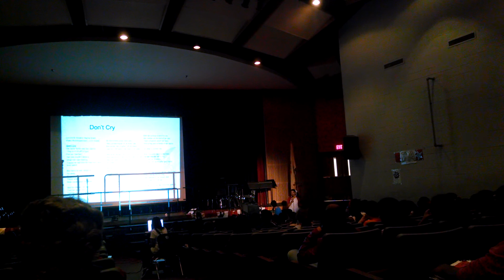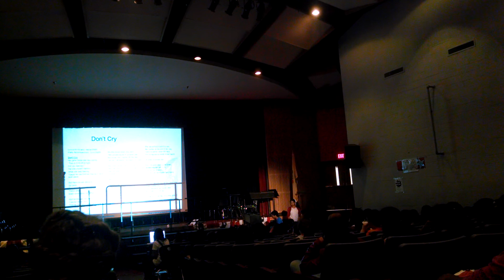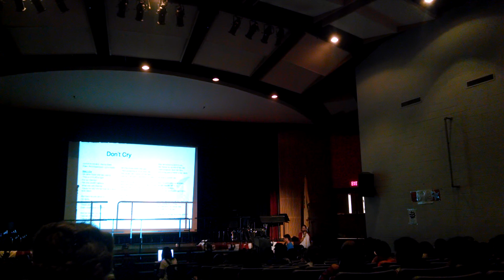Come Back Home (Don't Cry) - Original Song by Aasha Shaik [CMS Memorial Day Assembly]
This is a song I wrote in 6th or 7th grade about a girl who's dad/brother/male relation dies at war. I was recently invited back to perform it at my old middle school's Memorial Day Assembly; hope you enjoy! A big thank you for the accompaniment and amazing piano skills goes to Lyric.

lyrics

He came home one day saying
This is it I'm off to fight
For our liberties

She couldn't believe
What she was hearing
'Cause he had told her that he'd never ever leave

But there he was about to go away
Put his life at risk for those who
Didn't even know his name

And he told her not to cry
Told her not to worry
Told her that he'd come back home

Yeah he told her not to cry

So she smiles when she says
He's protecting all of us everyday
But inside she's fighting off the tears
Like he's fighting off the enemy for years

And even though she should be proud
And she knows she shouldn't feel this way
She just wants him safe back home
Someday

And every time he calls
She records the conversation in her mind
To save it for if God forbid he falls

She smiles her last 'cause
She gets a call in class
Saying she's to come home fast

She ran without a word to say
Her mother at the end of her way
Tears streaming down her face
With a flag and a medal in her hands
Oh what a somber day

Now she goes back to the times
He had told her not to cry
(x2)

But he lied

Now there will never be a next time
When she sees his face
Yeah there will never be a next time
When she hears his voice

All she has is the flag he died to protect

Cause though he had told her not to cry
Never did he come back home

So inside she's still fighting off the tears
Like he was fighting off the enemy for years
Cause he protected us every day
She just wished he'd have come back home to her

Oh come back to her